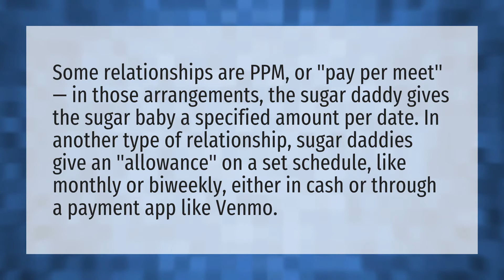How do sugar babies get paid?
SFS Mean • How do sugar babies get paid?